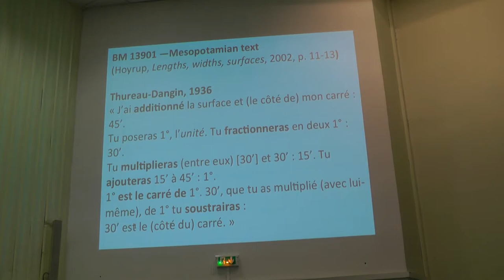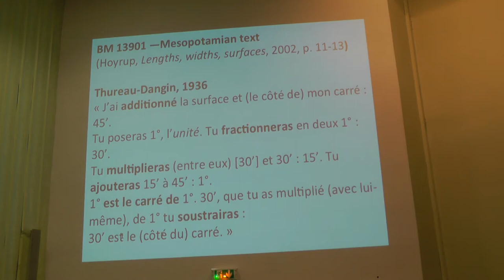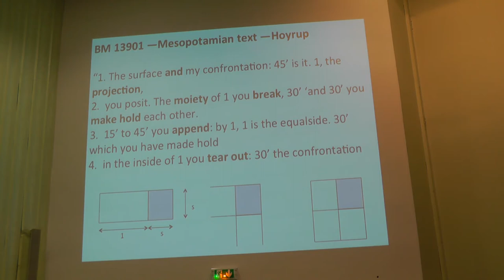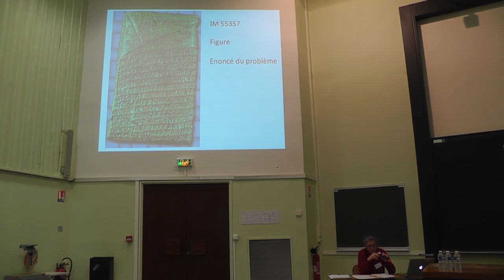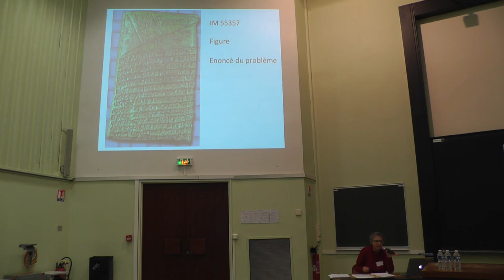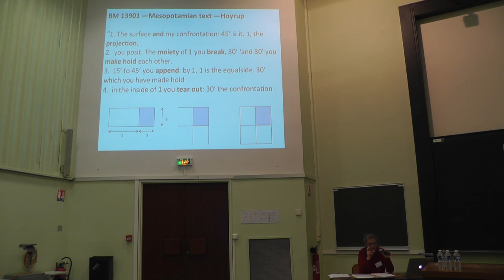P.1. Karine Chemla. Eléments d'histoire des pratiques mathématiques. Partie1/3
Congrès de la Société Française d'Histoire des Sciences et des Techniques, Lyon, 28 avril 2014. Partie 1/3.